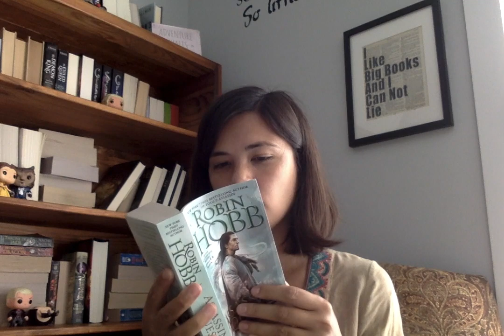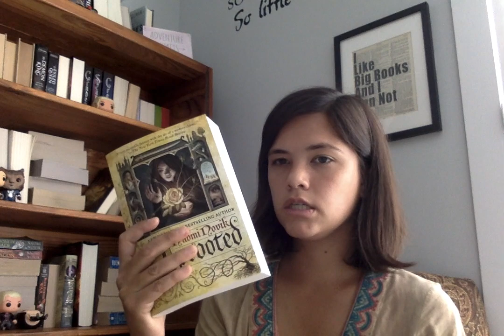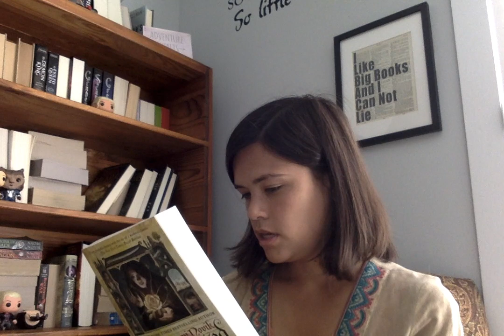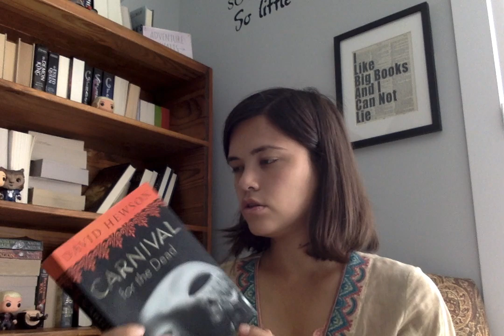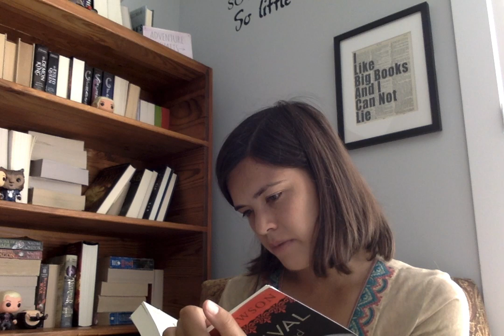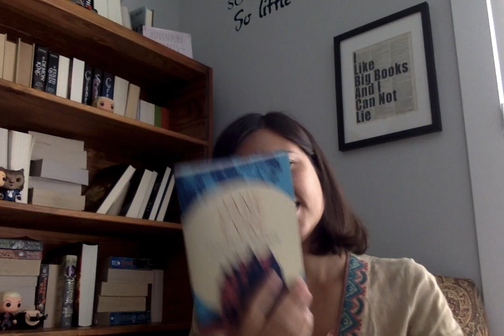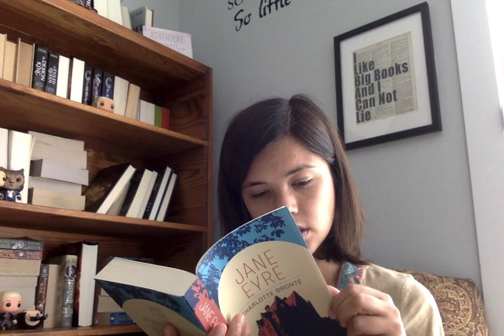Literary Ramblings and Possibly Doing the MyMythTaker Readathon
~OPEN ME~